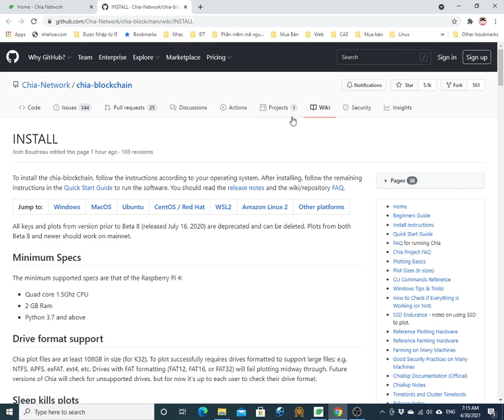Chia Network how to speed up connecting to other nodes and syncing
Cánh tăng tốc độ kết nối và đồng bộ mạng chia với các node khác

full node:
   node.chia.net:8444